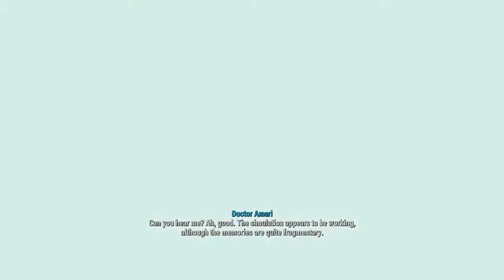Fallout 4 - Silent Playthrough - Part 8